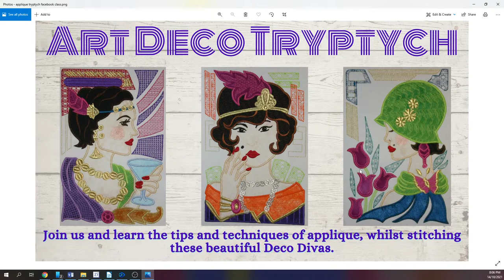Tuesday Stitch-a-long - Rock the Casbah Month 10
Join us from our weekly Locked In Stitchers group where we are going to look at the 10th Month of the Rock The Casbah Quilt.